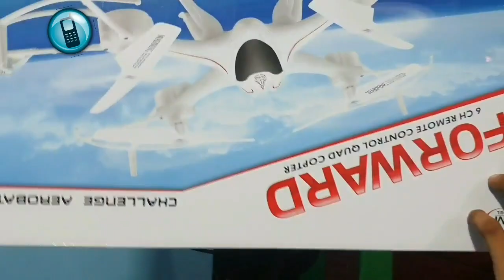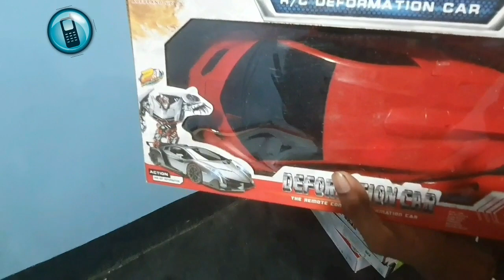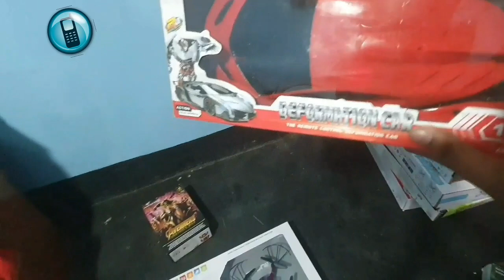আমাদের কাছে পেয়ে যাবেন আপনি 600 প্রকারের ড্রোন 4k ক্যামেরা সহ ভিডিওটি দেখুন একবার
বন্ধুরা আপনাদের দোয়ায় আমরা বেঁচে আছি বন্ধুরা আপনাদের জন্য আমরা প্রতিনিয়ত আপডেট আপডেট ড্রোনের রিভিউ নিয়ে আসব